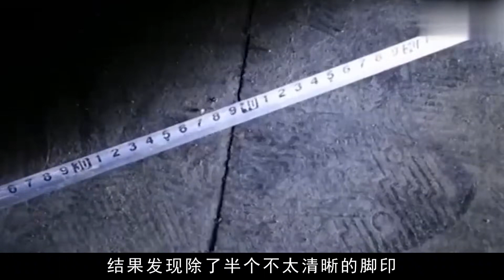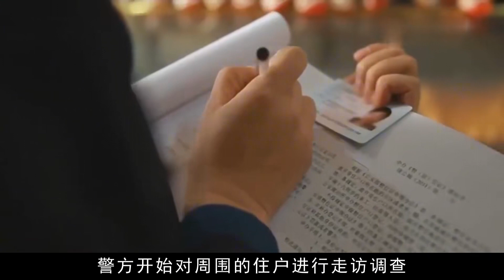中專生自制炸藥炸取款機，技術堪比工科研究生，刑警：真是天才！